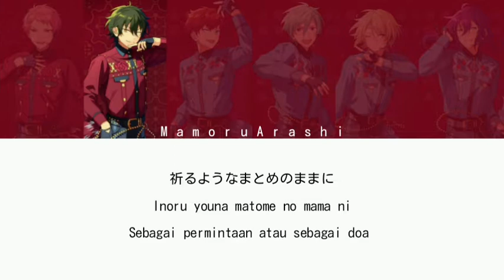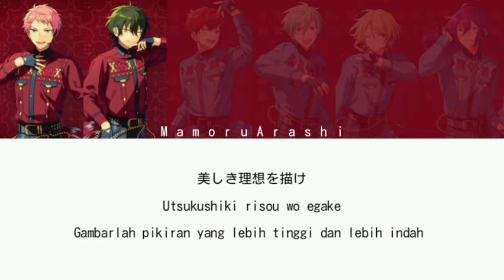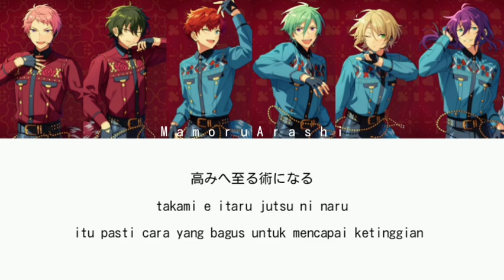[ES!!] Artistic Partisan - Alkaloid x Valkyrie || Kanji/ Romaji/ Indonesia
I do not own the original song of ensemble stars. I'm only translate it into Indonesia for fans who didn't understand japanese."

「私はあんさんぶるスターズオリジナル曲を持っていません。日本語がわからないファンのためにインドネシア語に翻訳しているだけです。」